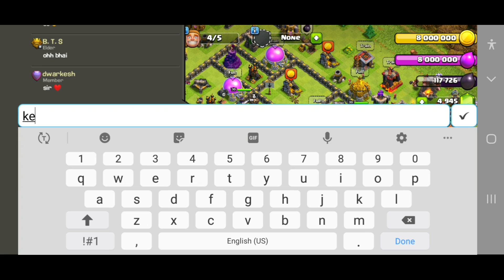WHEN WORLD'S BEST TH9 PLAYER CHALLENGED ME............😤